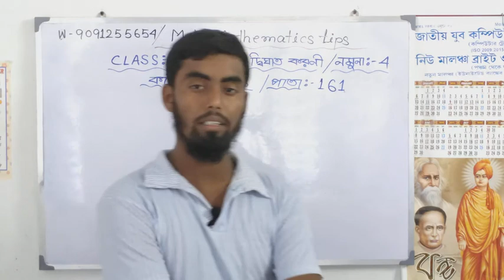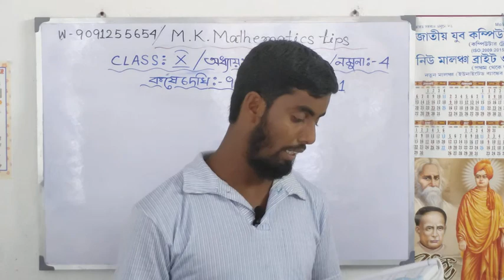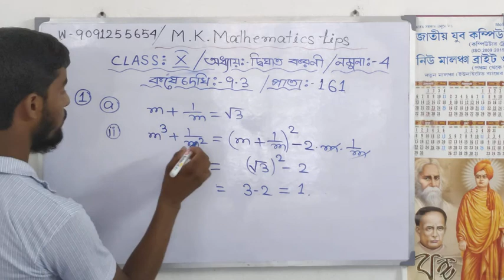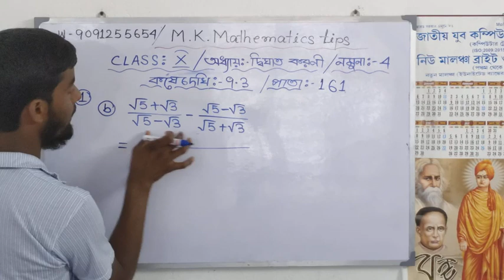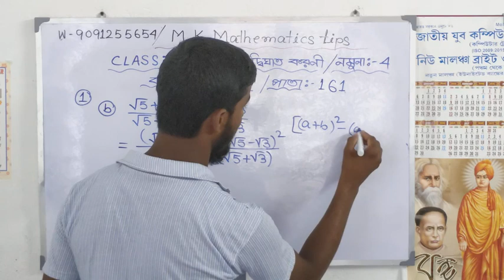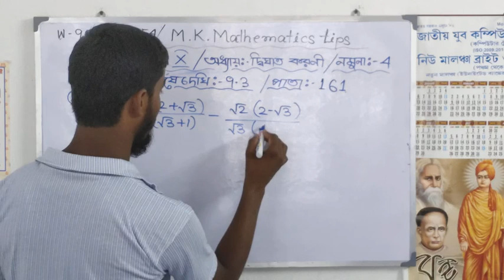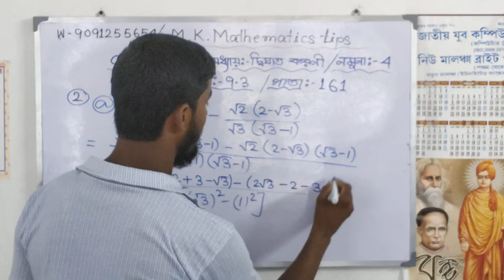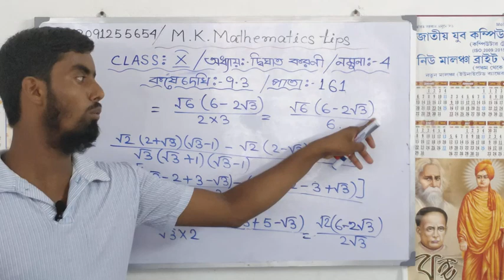Class:- 10(X) Mathematics 2021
Chapter:-9.3 Quadratic Action ( দ্বিঘাত করণী) /part:- 4/ page:- 161